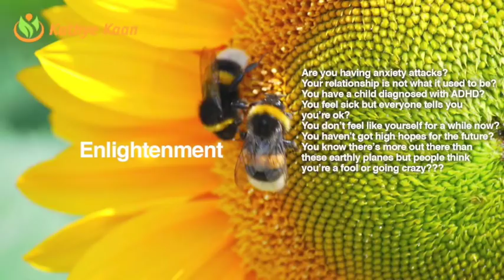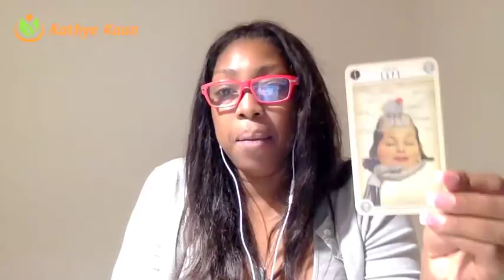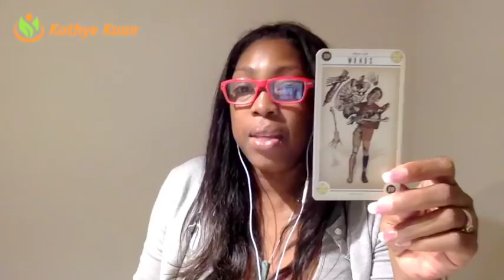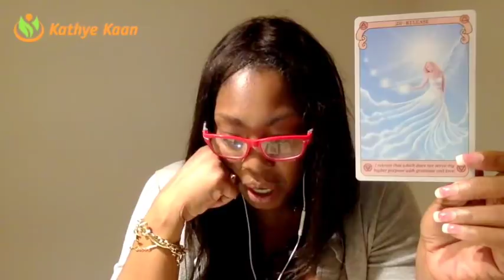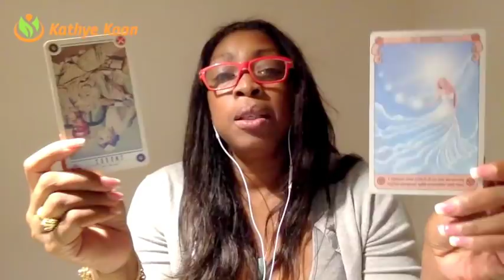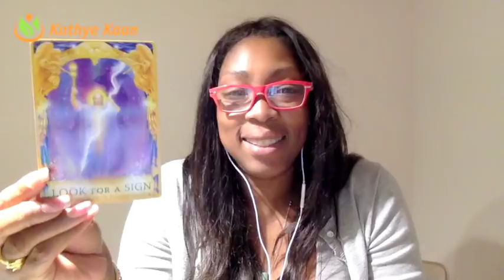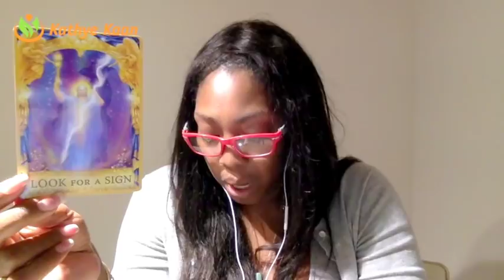GEMINI Weekly Psychic Tarot Reading | Horoscope | Week 15 | APRIL 9 -15